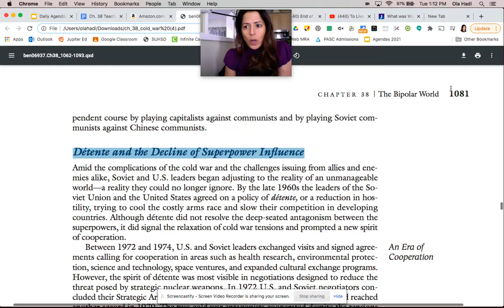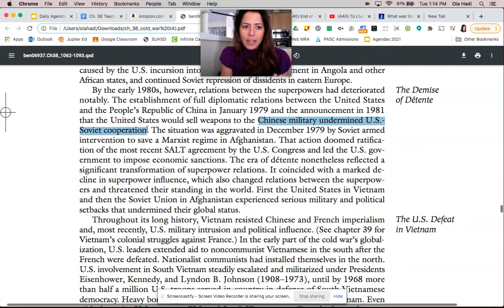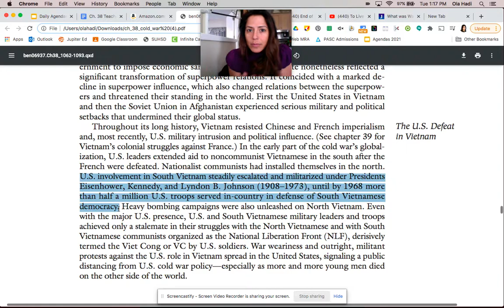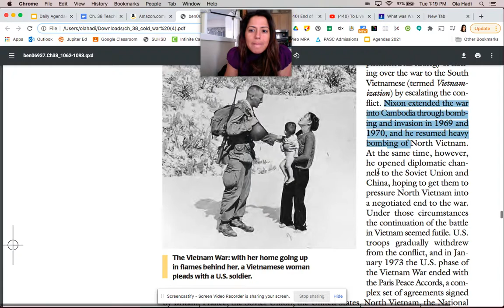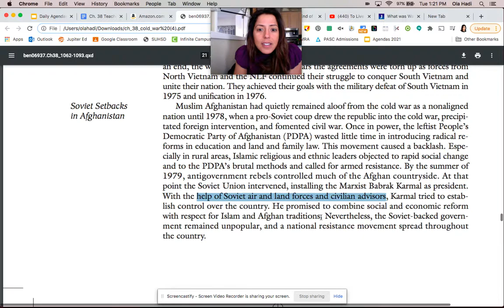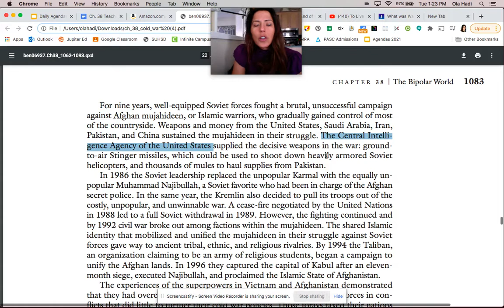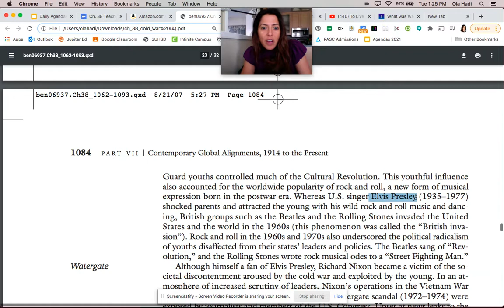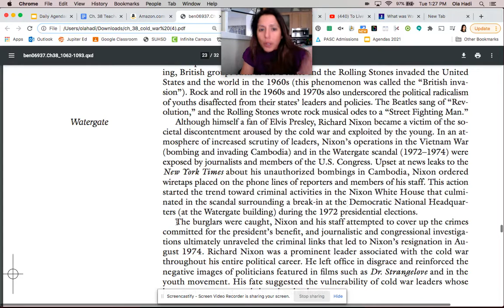Ch. 38 Détente and the Decline of Superpower Influence